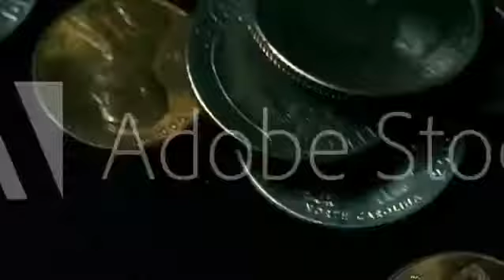Spark Master Tape - no5 sauna (1VERSEDAY)